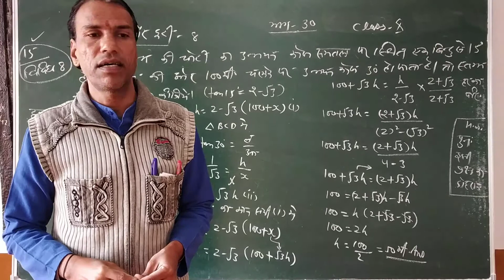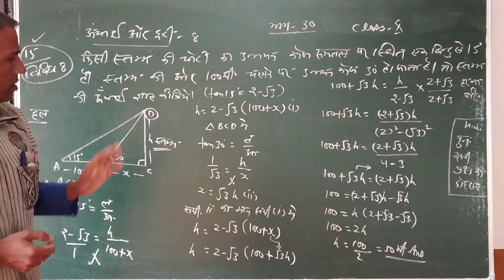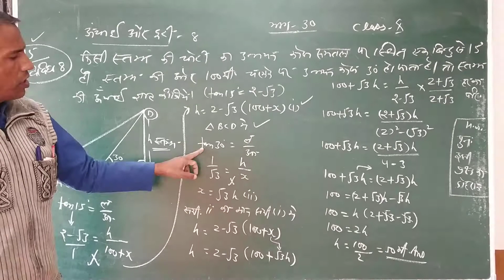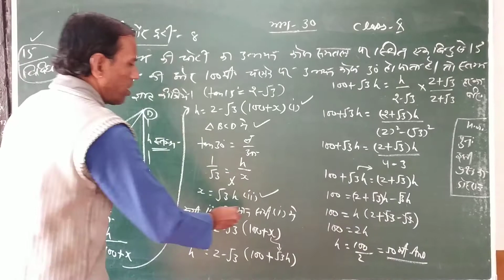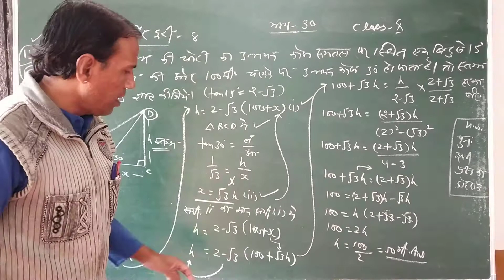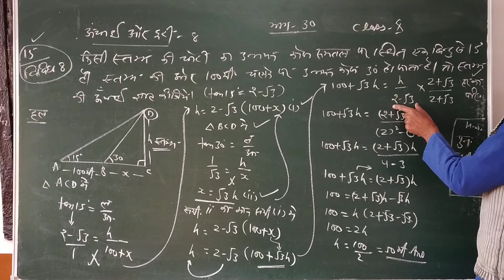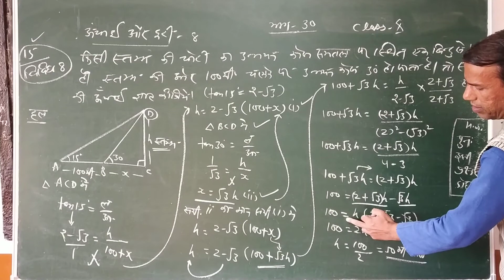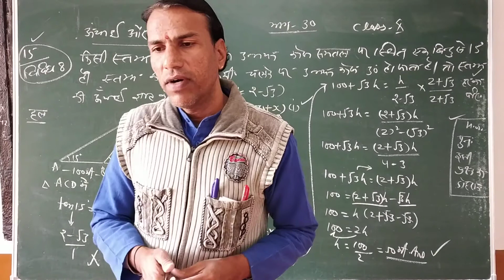height and distance class 10 bhag 30